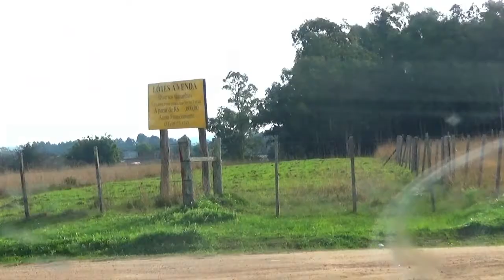Pedro Osório RS e Cerrito RS,Juntos e Misturados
Desta vêz não pude mostrar Cerrito RS,como eu gostaria ;mas prometo que outra oportunidade irei com mais tempo dai vou caprichar!